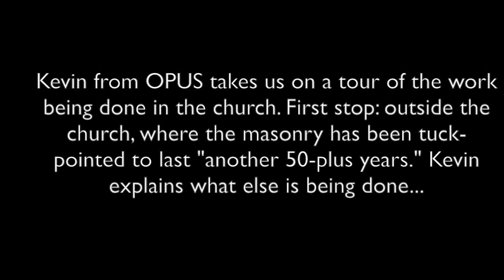Hard-hat tour of church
Kevin from OPUS takes us inside the construction areas at Ascension Church